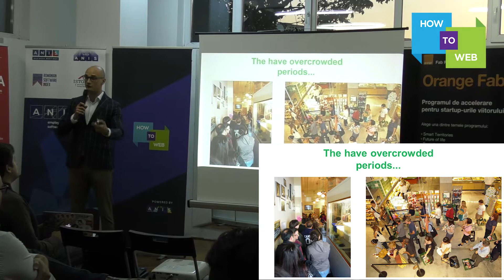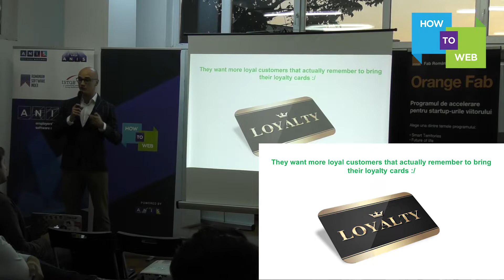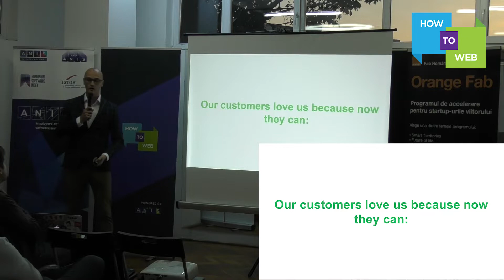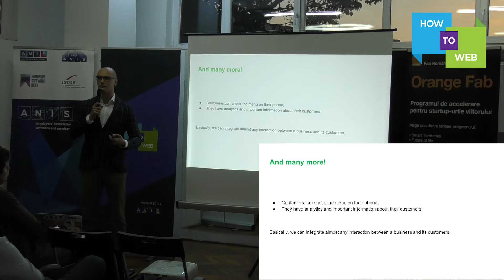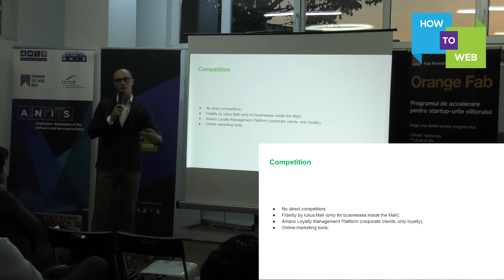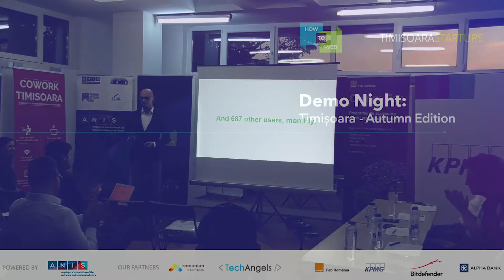Thanky - Toma Grozavescu (Demo Night / Timisoara Autumn Edition 2018)